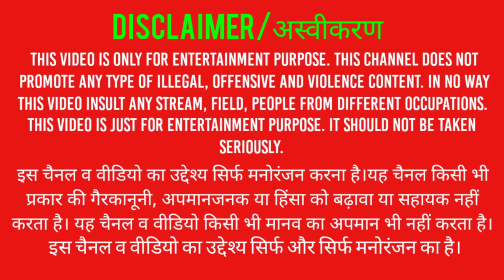Sniper honor-3D gameplay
Sniper honor-3D